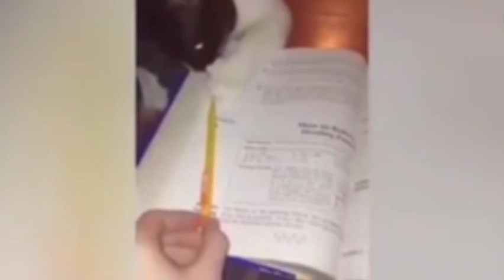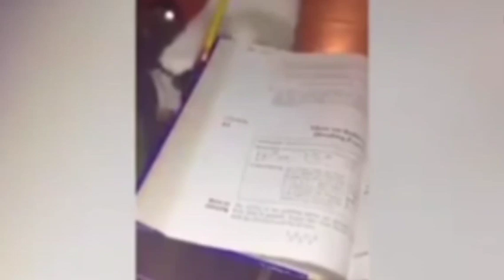Chicken kungfu funny cat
Animals video